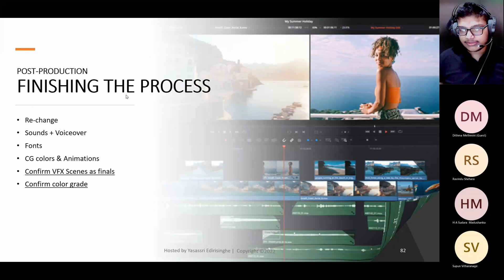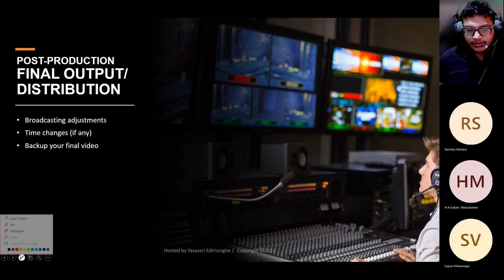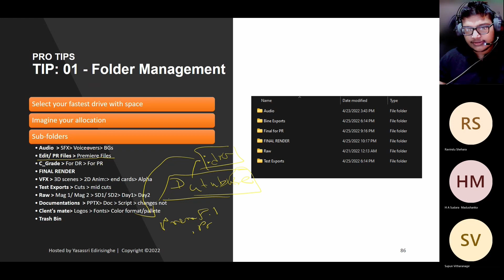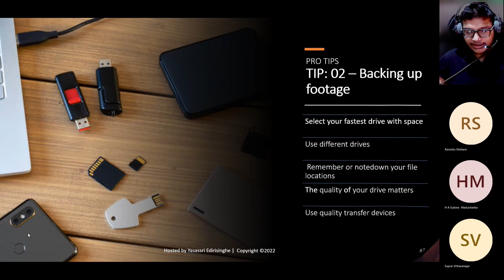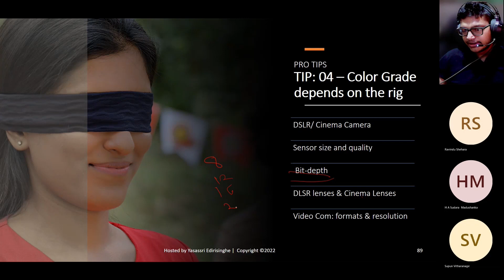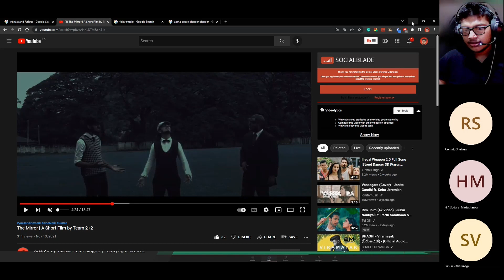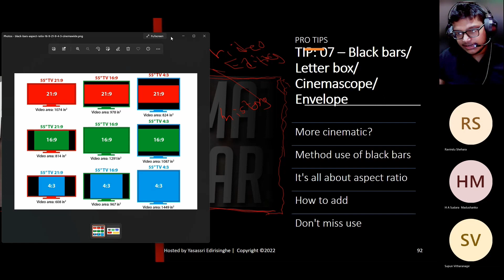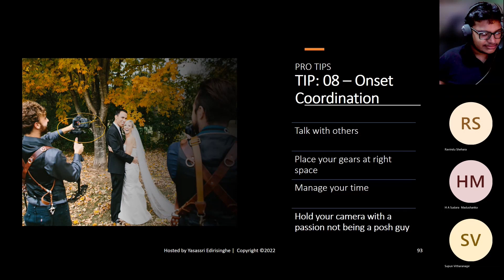Video Production Workflow | Free Webinar! | සිංහලෙන්| Day 2 Ep:03| by Yasassri Edirisinghe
Hello guys,
From today I will be releasing the recording of the webinar related to the Video Production Workflow I did last week for a month in approximately twenty minutes on this channel ...
And This is Day 2 & 1st episode

Timecodes:
End of Video Production

If you have issues, Drop me a message.

If you are looking for a video creator or post-production partner...\

Brought you by YaxaSRI...